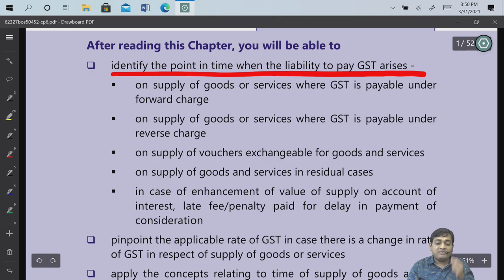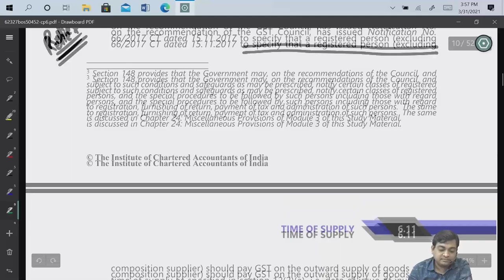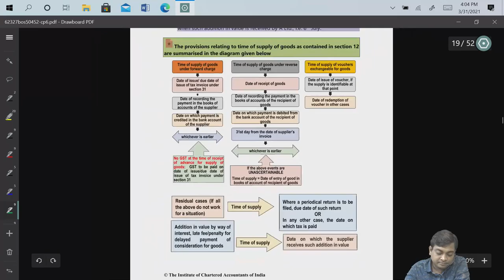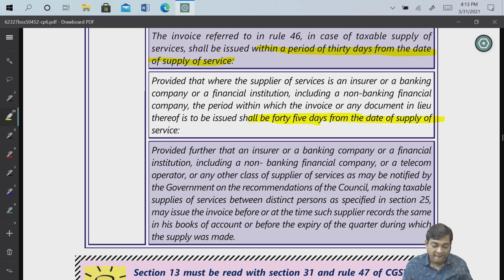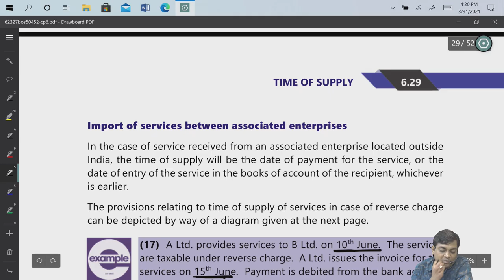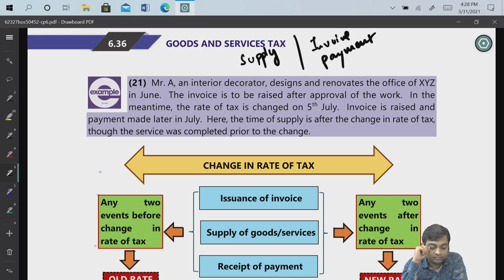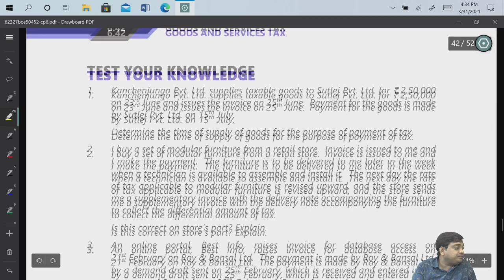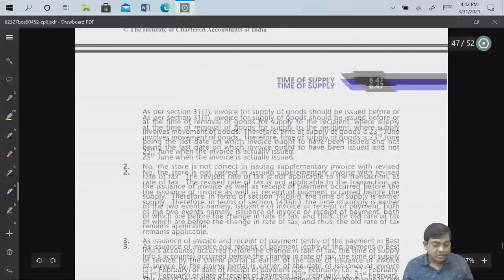GST Class 9 | CA Ankit Patwari